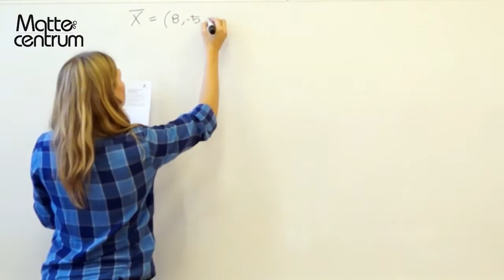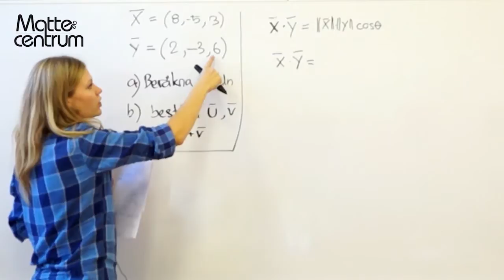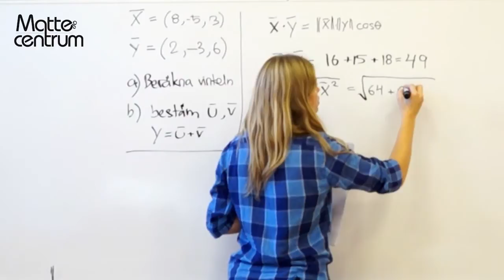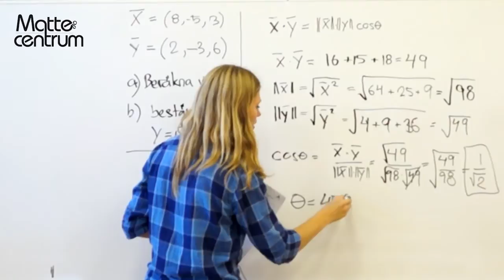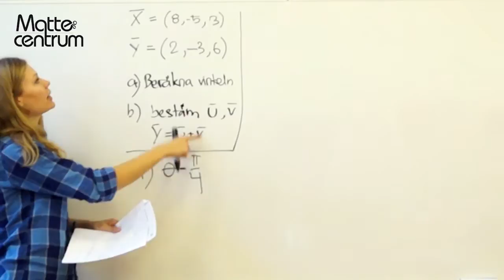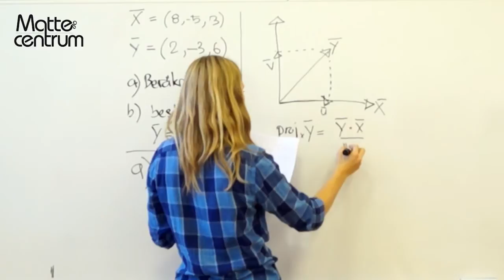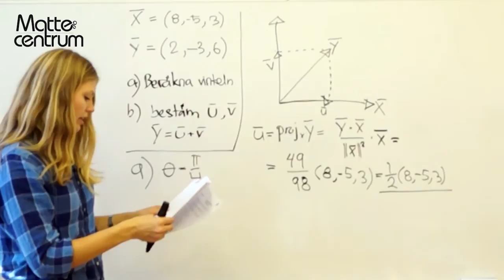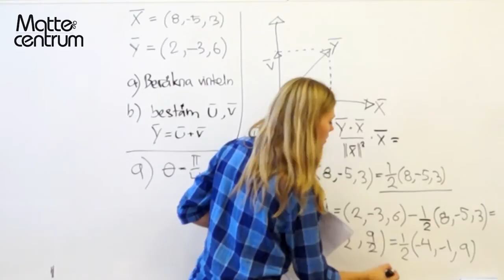Linjär algebra - Uppgift 2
Linjär algebra - Uppgift 2 (högskolenivå)